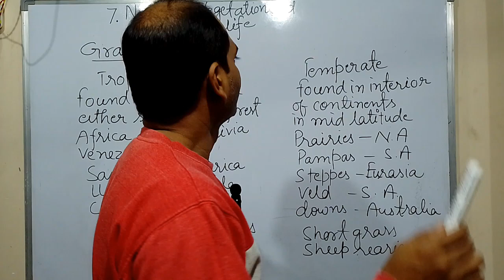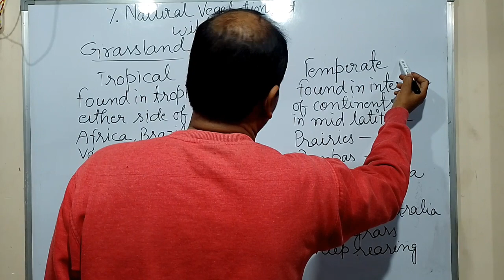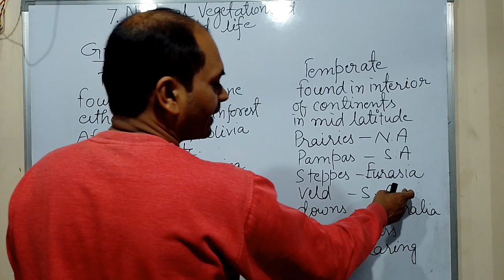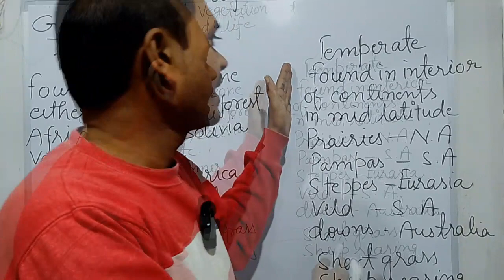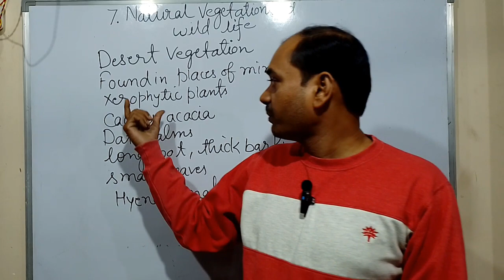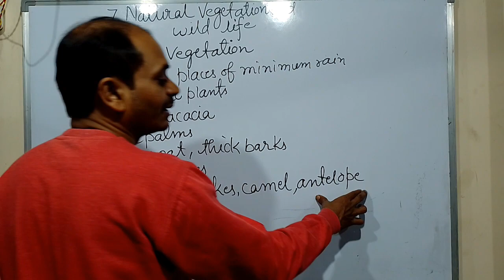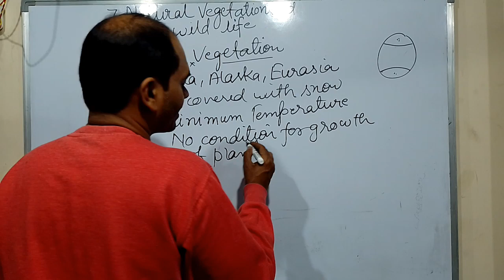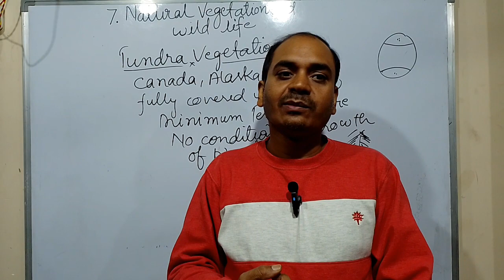Class 7 geography chapter 7|Natural vegetation and wildlife class 7